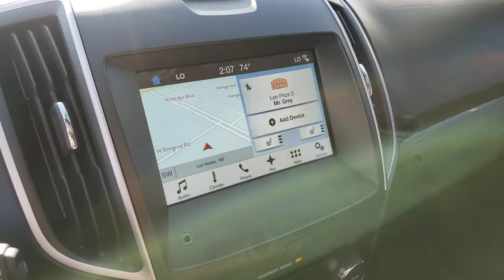Used 2018 Ford Edge SEL Las Vegas, Bullhead City, St. George, Havasu, Pahrump, NV 0T00497B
Ingot Silver Used 2018 Ford Edge SEL available in Las Vegas, Nevada at Friendly Ford. Servicing the Bullhead City, St. George, Havasu, Pahrump, NV area.

Friendly Ford
660 N Decatur Blvd

Recent Arrival! CARFAX One-Owner. Clean CARFAX. Certified. Ingot Silver Metallic SEL FWDbrbrWelcome to Friendly Ford! Located in Las Vegas, NV, Friendly Ford is proud to be one of the premier dealerships in the area. 20/29 City/Highway MPGbrbrFord Gold Certified Details:brbr  * Limited Warranty: 12 Month/12,000 Mile (whichever comes first) after new car warranty expires or from certified purchase datebr  * Vehicle Historybr  * 172 Point Inspectionbr  * Powertrain Limited Warranty: 84 Month/100,000 Mile (whichever comes first) from original in-service datebr  * Warranty Deductible: $100br  * and 22,000 FordPass Rewards Points to use toward first two maintenance visitsbr  * Roadside Assistancebr  * Transferable WarrantybrbrAwards:br  * 2018 KBB.com 10 Most Awarded Brands   * 2018 KBB.com Brand Image Awards